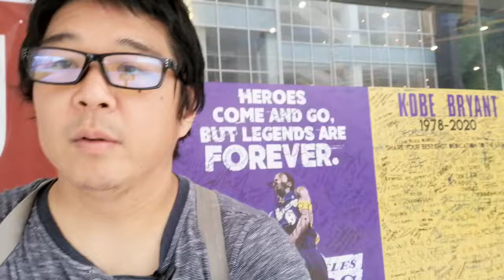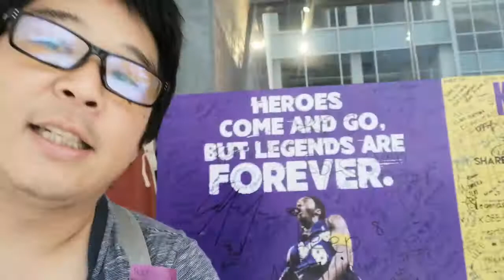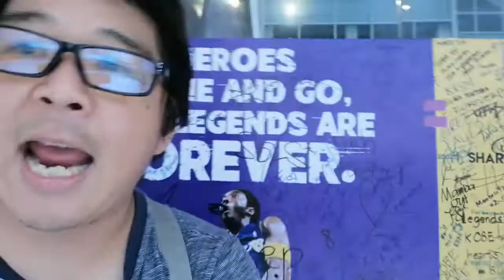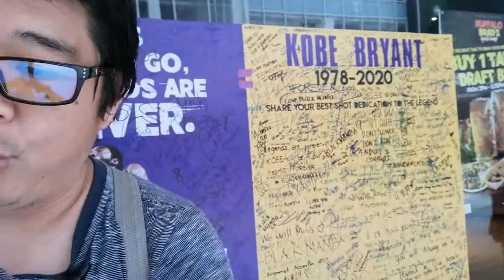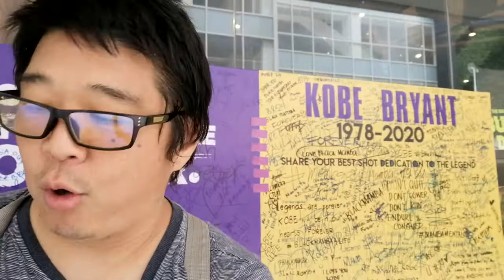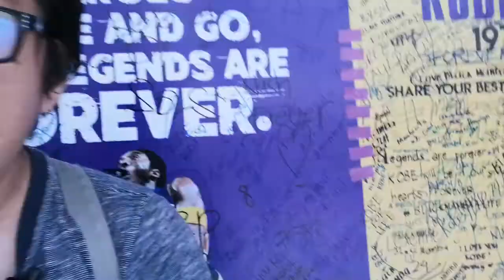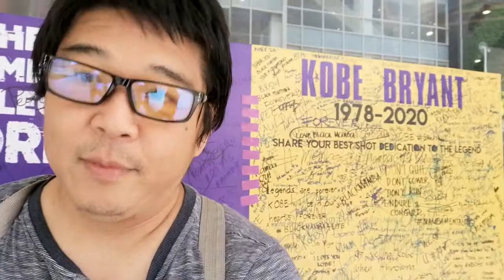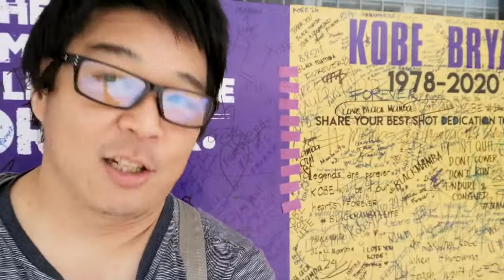A tribute to Kobe Bryant and the other victims R. I. P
Instrgram: thekingleeway

Note: I meant to say Payton Chester is the one who was plays for Mamba and not Sarah the Mother. My bad and my mistake. Rest in Peace.